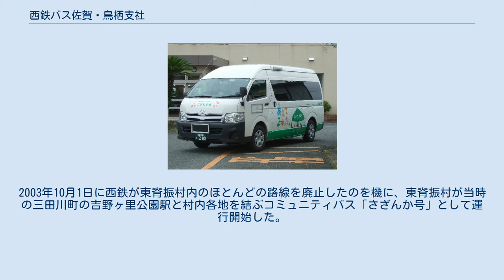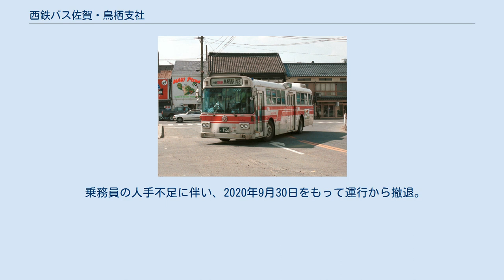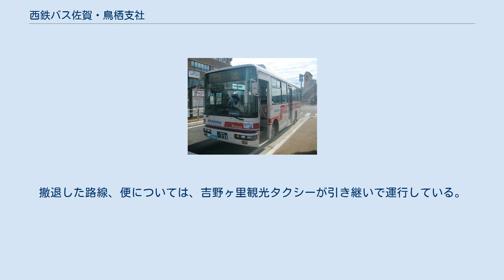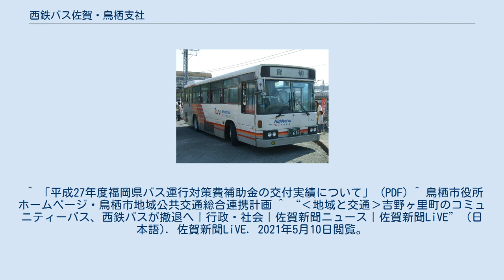西鉄バス佐賀・鳥栖支社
旧鳥栖交通色（現在廃車） 所属車両（元二豊交通色、現在廃車） 西鉄バス佐賀・鳥栖支社（にしてつバスさが とすししゃ）は西日本鉄道（西鉄）の子会社である西鉄バス佐賀のバス営業所の一つ。
所在地は佐賀県鳥栖市元町川原1303番1号。
営業所表記は○鳥。
 中型路線車 主に鳥栖市と周辺都市を結ぶの路線の運行や、佐賀県東部と小郡市のコミュニティバスを受託などを行なっている。
営業所の最寄りバス停留所は「西鉄鳥栖」。
 いずれもJR鳥栖駅を拠点として運行している。
 河内線 麓線 弥生が丘線 鳥栖市と近隣の都市を結ぶ。
久留米 - 鳥栖線と綾部線は、地域間幹線系統として、国・福岡県・沿線自治体の補助を受けて運行する。
 久留米 - 鳥栖線 神埼線 令和2年3月のダイヤ改正でニュータウン青葉台系統の西鉄久留米～信愛学院間が廃止となり全便西鉄久留米起終点に変更となりダイヤも増便された。
 綾部線 鳥栖 - 神埼線 鳥栖プレミアムアウトレット線 基山 - 大興善寺線 かつては佐賀県佐賀市・千代田町・東脊振村・基山町、福岡県筑紫野市・大刀洗町・三輪町・甘木市・北野町など、福岡県の筑後北部にも乗り入れていた。
また、慢性的な乗客減少により、以上の全ての路線(プレミアムアウトレット線を除く)が鳥栖市や沿線自治体からの補助金を受けている。
 小郡市コミュニティバス・日野・ポンチョ 福岡県小郡市からの受託運行。
七夕ふれあい号の愛称が付けられている。
 佐賀県基山町からの受託運行。
基山タクシーが運行していた無料福祉バスを2014年4月1日にコミュニティバスに変更し、基幹路線である当路線を西鉄バス佐賀が運行している。
他の路線は従来通り基山タクシーが担当する。
2014年6月30日まで無料で試行運行し、翌7月1日より有料化（大人100円）された。
 桧原営業所から転入した三菱ふそう・ローザ(0373)が専用車として使用される。
なお、枝線は基山タクシーの運行。
2010年3月をもって契約終了となり、基山タクシーのジャンボタクシーに変更された。
 みやき町コミュニティバス みやき町コミュニティバス「こすもす号」 佐賀県みやき町からの受託運行。
専用車両（トヨタ・ハイエース）2台を使用し、それぞれ「さくら号」「こすもす号」の愛称が付けられていた。
 2009年9月1日運行開始。
地域交通活性化の調査・研究を目的とする試行運行で、国から全額補助を受け運賃を無料として運行開始。
日祝日は運休。
水曜日・土曜日に運行する南北ルート、月曜日・木曜日に運行する東南&西北ルート、火曜日・金曜日に運行する西南&東北ルートが設定された。
車両は「コスモス号」の愛称が付けられた専用車両（三菱ふそう・ローザ）1台を使用した。
 2012年3月31日限りで試行期間が満了し運行を終了したが、同年5月から火曜日・木曜日に南北ルートの運行を再開した。
火曜日・木曜日が祝日や盆と重なる場合は運休する。
 2012年10月1日より5路線で運行開始。
運賃100円を収受するようになり、車両もハイエースに置き換えられた。
 2019年10月1日より車両ごと鳥栖構内タクシーに移管された。
 吉野ヶ里町コミュニティバス 吉野ヶ里町コミュニティバス（さざんか号） 佐賀県吉野ヶ里町から委託を受け運行しているコミュニティバス。
2003年10月1日に西鉄が東脊振村内のほとんどの路線を廃止したのを機に、東脊振村が当時の三田川町の吉野ヶ里公園駅と村内各地を結ぶコミュニティバス「さざんか号」として運行開始した。
三田川町と東脊振村が合併して発足した吉野ヶ里町に引き継がれ、2007年1月9日に旧三田川町域でも運行を開始した。
その後、ダイヤ改正や路線再編を何度か実施している。
運賃100円。
土日祝日・年末年始は運休。
 専用車両（日産ディーゼルRN）2台を使用し、それぞれ「さざんか号」「さくら号」の愛称が付けられている。
運行開始当初は貸切車を転用した小型車（日野レインボー7M）1台に「さざんか号」の愛称を付けて使用していたが、上記の2007年の路線拡大にあわせて同形車をもう1台転用して「さくら号」の愛称を付け、2台を使用している。
2011年9月1日に西鉄バス二日市から転入した現行車に置き換えられた。
 乗務員の人手不足に伴い、2020年9月30日をもって運行から撤退。
撤退した路線、便については、吉野ヶ里観光タクシーが引き継いで運行している...